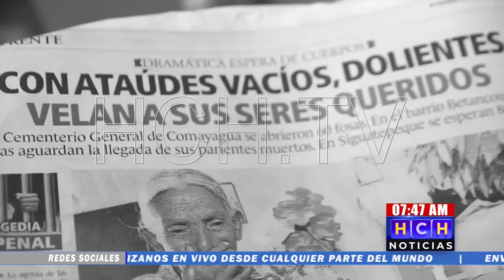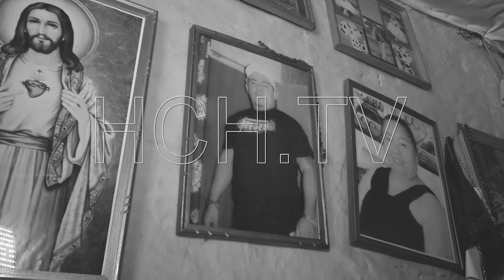¡Cicatrices y recuerdos vivos! tras fatídico incendio en presidio comayaguense